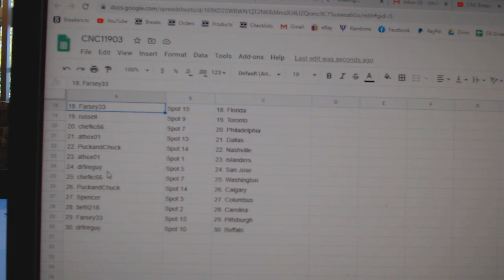Team Randoms - C&C GB #11,903